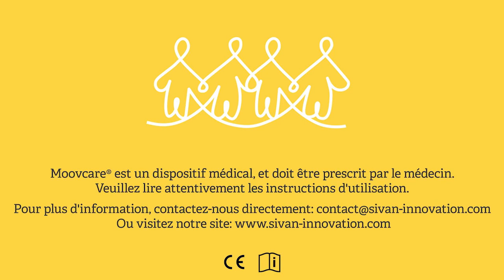Comment fonctionne Moovcare? Découvrez notre tutoriel d'utilisation.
Cette vidéo explicative décrit la manière dont l'application Moovcare transforme le patient en réel acteur de sa santé.